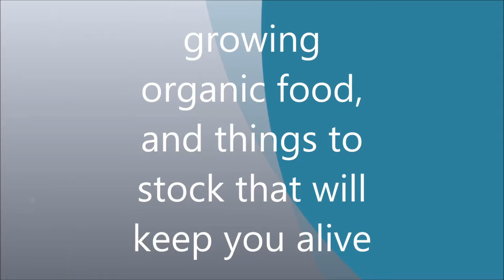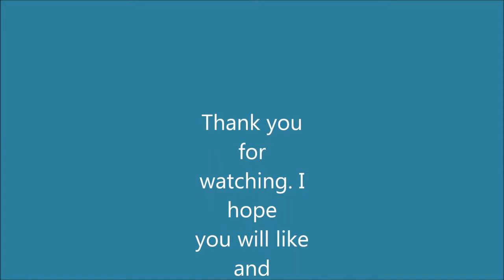My Camping Wife